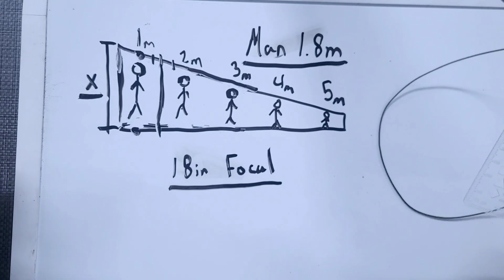RANGE-R Card - How to: RANGE-R Card basics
Black Hills Designs RANGE-R Card  basics

Your RANGE-R Card is the premier passive range finding tool. Its time you learn to use it!